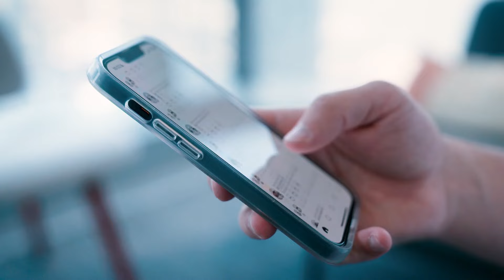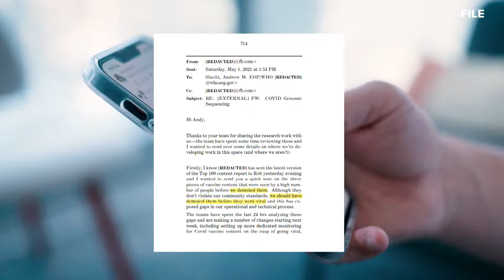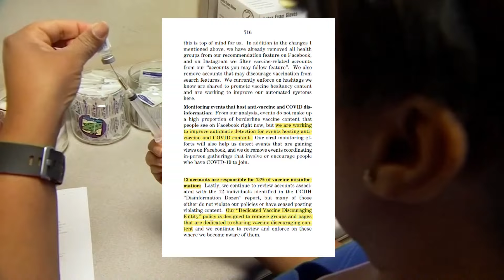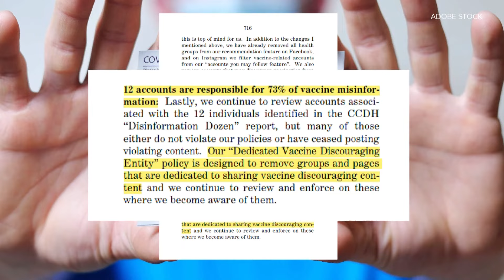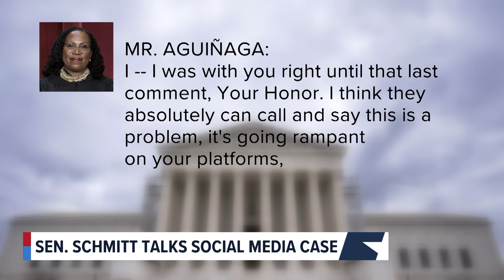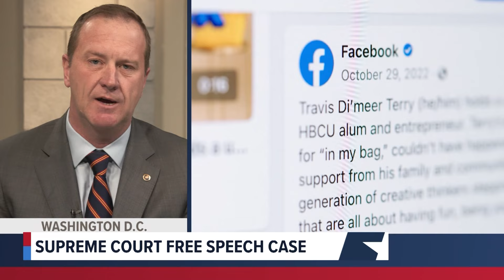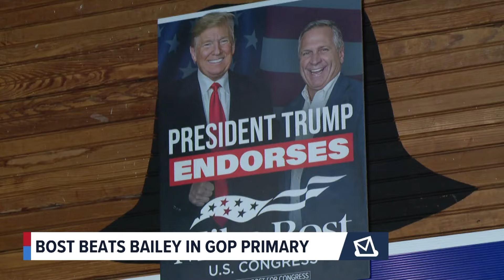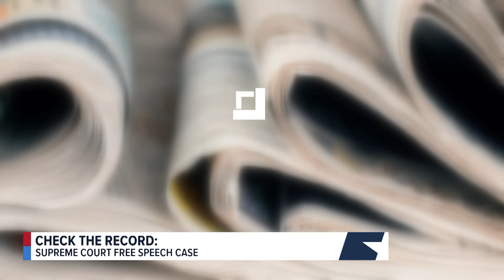The Record with Mark Maxwell (March 24, 2024)